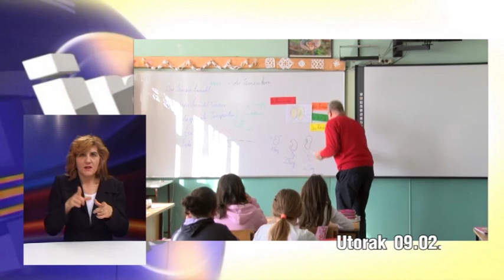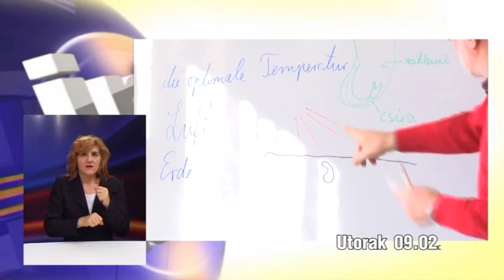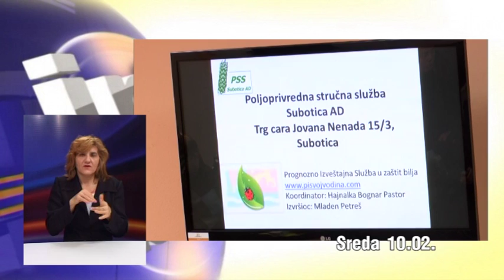Nedeljni pregled 14.02.2016.